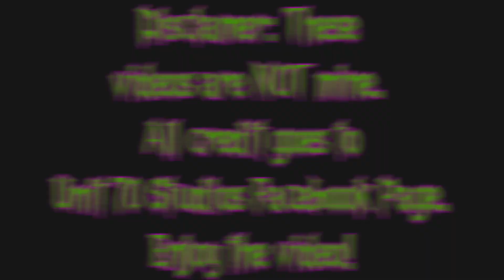Unit 70 Studios Animatronic Clip Show - PROFESSIONAL ANIMATRONICS COMPLAITION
Got questions, have a buisness inquiry, or want to do a partnership?